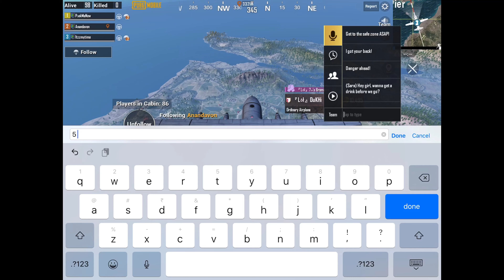100 RP kill | Full pressure ft. Anand and BS | Pubg Mobile Fun Squad Gameplay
Anand under pressure due to MK14. Can he get chicken ? Find out in the video.

Highlights and Fun Squad Gameplay